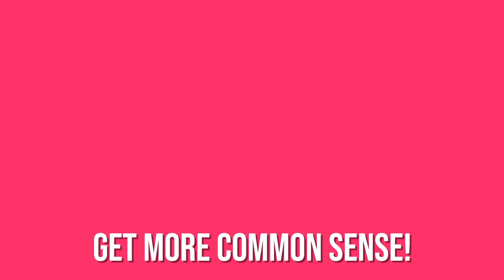Comedy success: It’s Not about the Jokes (Jackson Perdue's advice to new comedians)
Stand-up comic Jackson Perdue shares comedy tips for new stand-up comics to help them maintain a long and fulfilling comedy career. Lydia Nicole interviews her comedy mentor,  comedian Jackson Perdue, who shares his secrets for success in sustaining a 40+ comedy career.

In this interview, Jackson Perdue discusses some of the mistakes new comics make onstage, and ways to combat some of the bad habits that can bring down a comic's career. Jackson emphasizes less worrying about the jokes and more doing your best and being yourself onstage Jackson also discusses getting away from negative "what-ifs" thoughts, having fun while onstage and being of service to others through comedy work. Jackson describes what he believes is success, what keeps him going in his comedy career, and some good old common sense advice about working in the entertainment business.

00:00 Lydia Nicole Introduction
00:18 Introducing Comedian Jackson Perdue and his advice for new stand-up comics
03:38 Which comedians at the Comedy Store influenced him?
04:12 Mistakes new comics make
05:35 Words of wisdom about stand-up comedy
07:39 How he sustains his comedy career and what a successful comedy career looks like
09:56 Not taking "no" for an answer early on in his career
10:50 "Everybody bombs" in stand-up and that is okay! Plus what it feels like to be onstage
13:19 Check out Jackson Perdue's work

Do you want to be the first to know all the acting and artist advice? New videos post weekly!